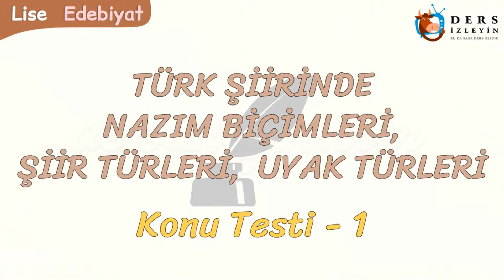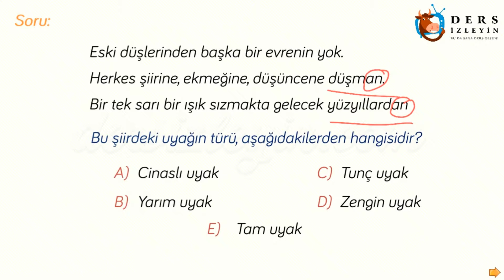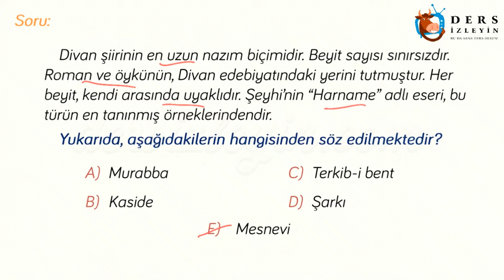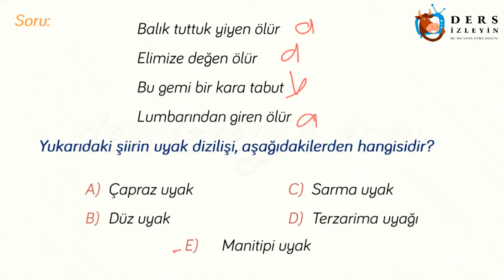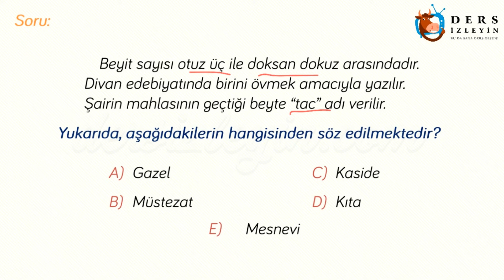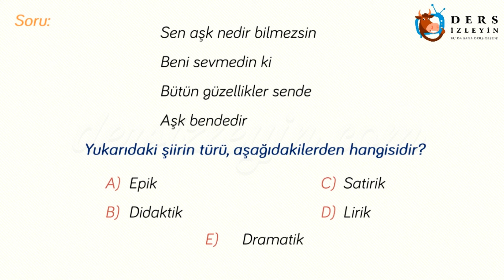TÜRK ŞİİRİNDE NAZIM BİÇİMLERİ, ŞİİR TÜRLERİ VE UYAK TÜRLERİ / KONU TESTİ - 1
Liseler için hazırlanan bu ders videomuzda Türk şiirinde Nazım Biçimleri, Şiir Türleri ve Uyak Türleri konularıyla ilgili 1. konu testi çözülmektedir. Konunun videosunu izleyerek konuyu daha iyi kavrayabilir ve bilginizi pekiştirebilirsiniz.